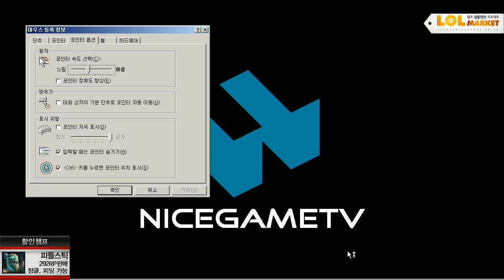121214 롤마켓 2화 3부 상